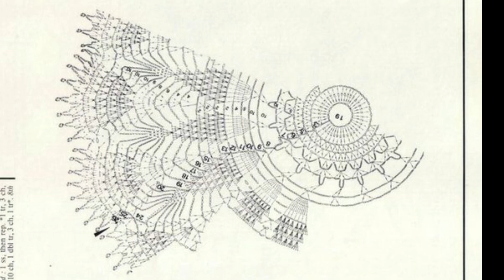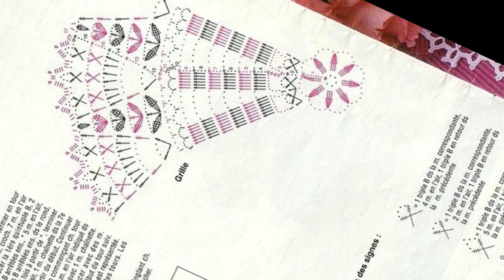crochet​ Most stylish , outstanding and elegant crochet doily designs